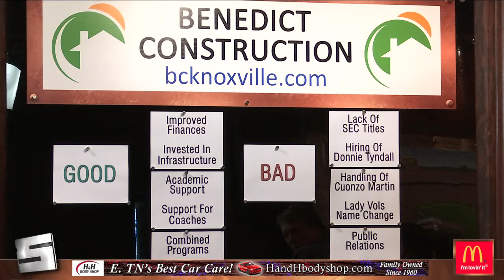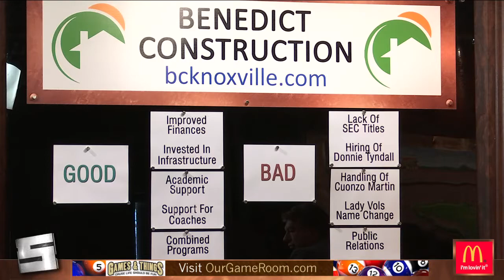4 2 17 Sports Source Segment 4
The pluses and minuses of Dave Hart's tenure PLUS was Vols football "fixed" on his watch?